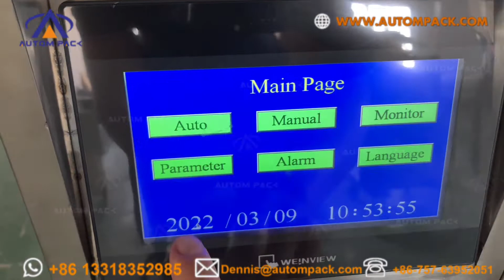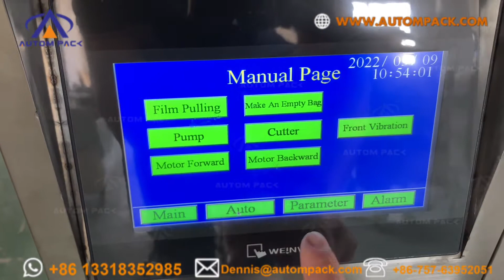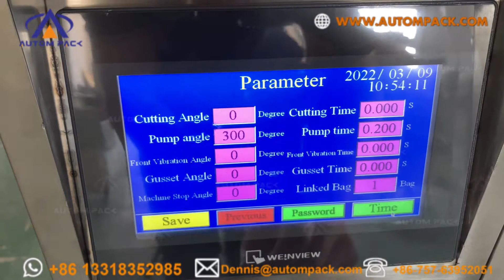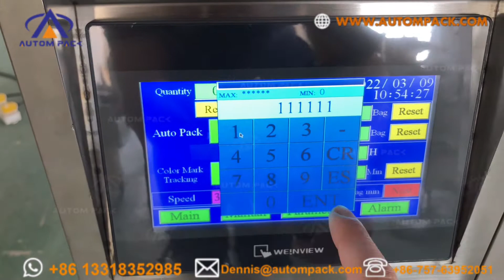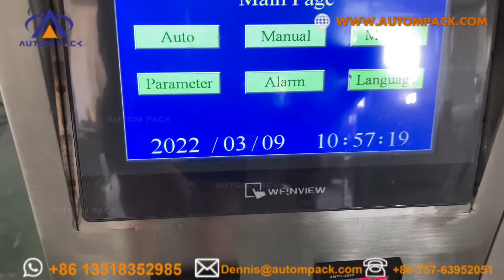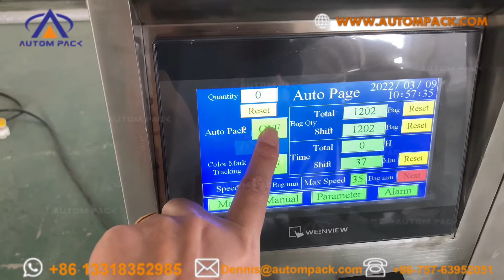Automatic Juice Liquid Ice Lolly Pouch Soup Packing Machine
ATM-320L 奥特姆包装机械 AUTOMPACK Automatic Juice Liquid Ice Lolly Pouch Soup Packing Machine

Application: This kind of ATM-320L is suitable for packing various kinds of liquid material, such as ketchup, honey, oil, sauce, ice candy, etc.

Features:
1.Products dosing, Filling, Laminate heat sealable pouch making and sealing.
2.Stainless steel structure and surface.
3.Weighing and Packaging PLC & HMI Control Integrated, More stable operation.
4.Easy to understand for parameter setting.
5.Simple changing of pouch former, adapting different pouch size requirement.
6.Intelligent temperature controlling configuration, ensure the sealing beautiful and smooth.
7.Configure with packaging film pre-pulling device, to enable stable pouch making.
8.No film no filling, and easy to change the packaging film.
9. Color mark sensitive tracking, to read the color mark on the film automatically to make the length.